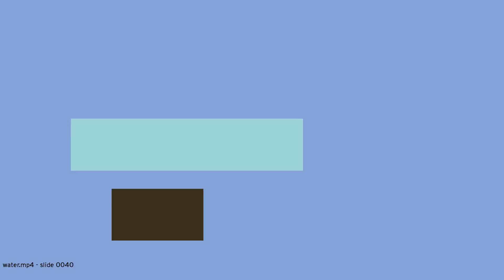permmGBijq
This clip can be considered plausible. permmGBijq stands for pill elephant rancid malarkey mini Good Bank indo-china john quelling.